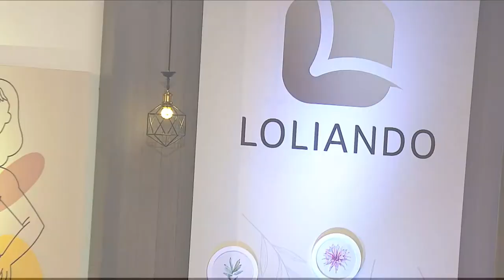Milo Echeverri, Beatriz García y Susana Benjumea [Loliando] Telemedellín